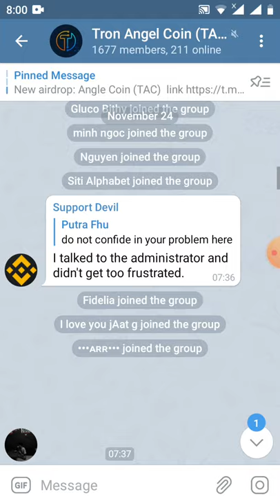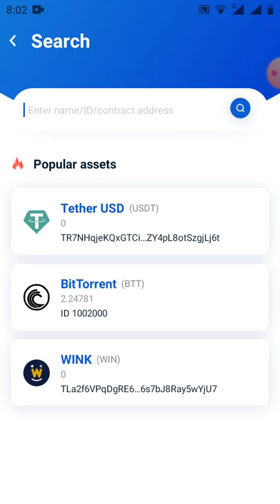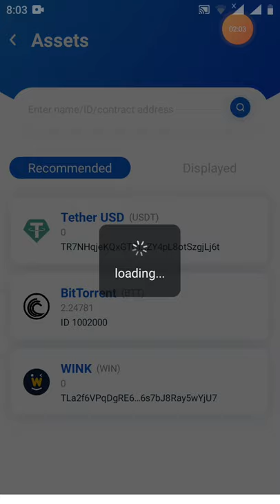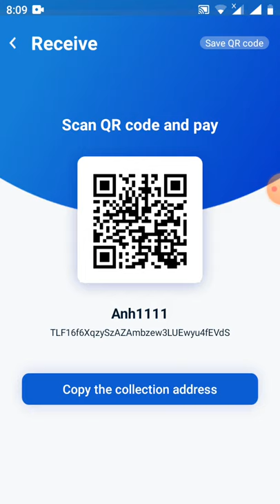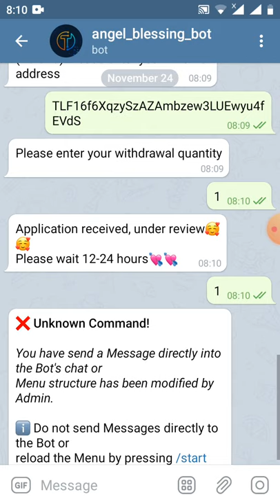HD nhận 1TAC đã lít sàn Jutswap (có thể rút luôn 24H)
❤️There is/are currently 0 usre in your team